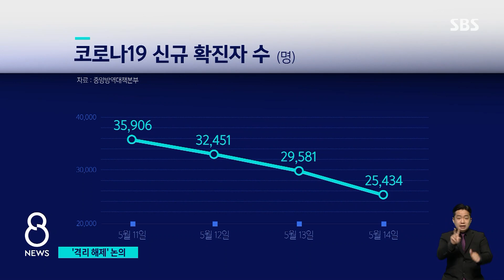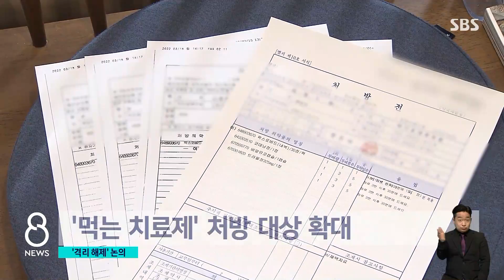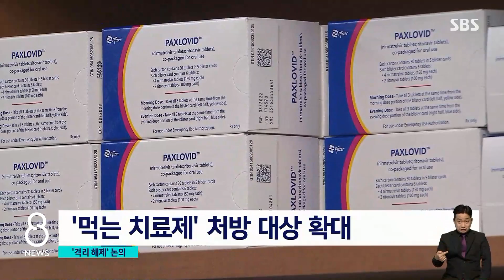확진자 격리 의무, 해제 검토…먹는 치료제는 처방 확대 / SBS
코로나19 신규 확진자는 2만 5천여 명입니다. 일요일 발표 기준 15주 만에 3만 명 아래였습니다. 정부는 이번 주에 확진자도 격리하지 않는 방안과 그 시점 등을 논의할 예정인데, 아직은 그럴 때가 아니라는 지적도 나오고 있습니다.